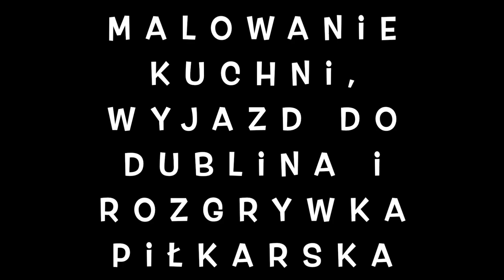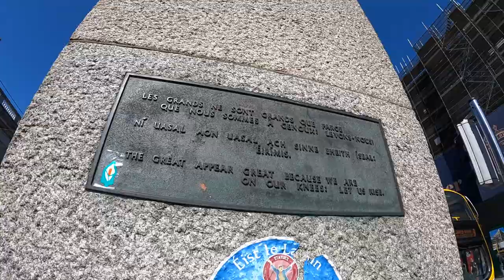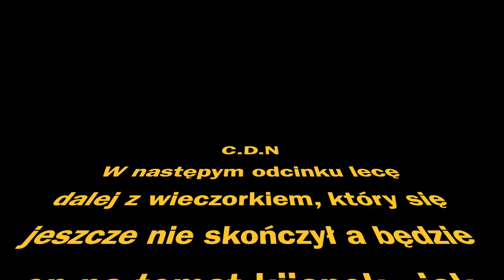Sylwia i Romek Odc 39 Malowanie Kuchni Wyjazd Do Dublina oraz Rozgrywka Piłkarska Irlandia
Witam moi drodzy w tym odcinku malujemy kuchnie z Sylwią za czym ogólnie nie przepadam co można bardzo łatwo spostrzec :) Lecimy do Dublina załatwić młodemu paszport. A na końcu będzie mała rozgrywka piłkarska, także jeśli jesteście zainteresowani to zapraszam ;)

- 100% naturalne batony proteinowe w opakowaniu kompostowym ALL REAL NUTRITION